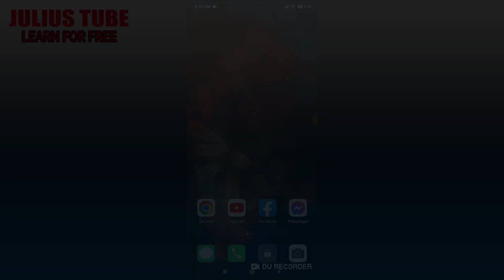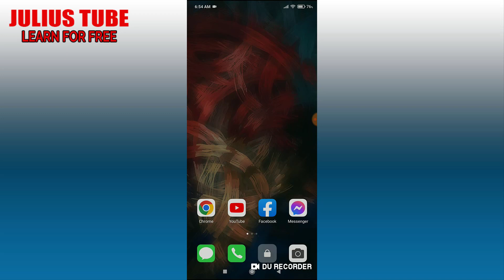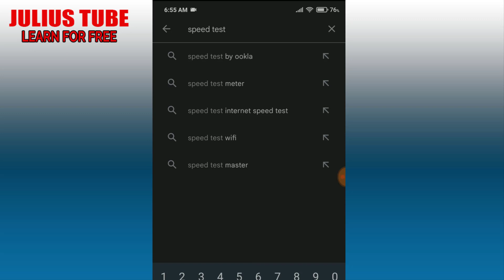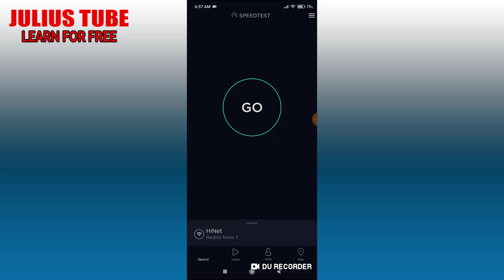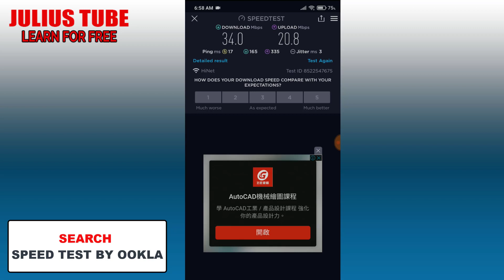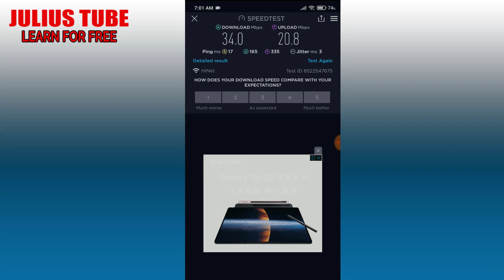SPEED TEST YOUR INTERNET | CHECK YOUR INTERNET SPEED🔥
In this video will show you how to Test the Speed of your Internet and how fast it is, hope you found this video helpful.